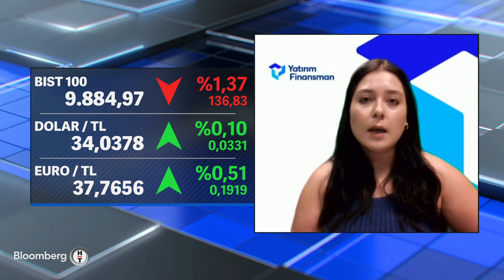Kapanışa Doğru - Türkiye BRICS'e Tam Üyelik Başvurusu Yaptı | 4 Eylül 2024